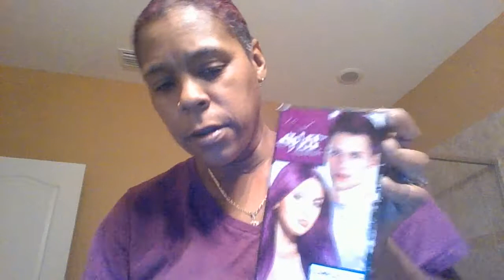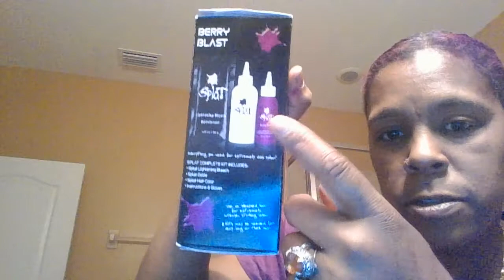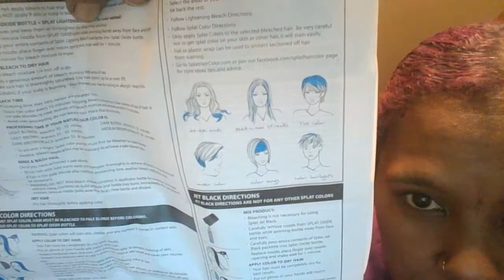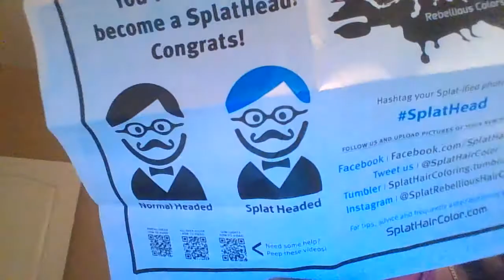RAMBLING ASS UPDATE!!-New Hair Color, Dog Drama,Couch Move and more!!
A rambling ass update on EVERYTHING!
My new hair color, our doggie drama, Moving a Double Recliner, New Kennel Setup, Our new Chihuahuas